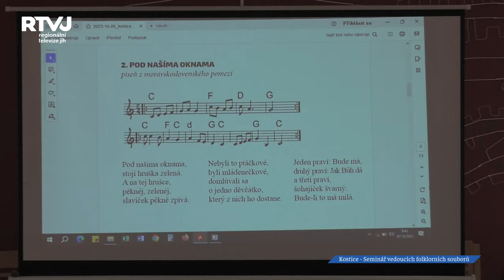1. ročník semináře Regionu Podluží pro vedoucí folklorních souborů je na světě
To, že rodiče mají zájem, aby jejich děti navštěvovaly folklorní soubory, je jisté. Koho je však nedostatek, tak to těch, kteří soubory vedou, a mají zájem se dětem věnovat. A jiní třeba zájem mají, ale neví, jak na to. Pro všechny tyto folklorní nadšence byl určen 1.ročník semináře pro vedoucí folklorních souborů. Prvotní myšlenka vzešla od starosty Prušánek pana Zbyňka Němečka. Region Podluží si se myšlenky ujal a uspořádal v sále bytového domu pro seniory v Kosticích velmi zajímavý seminář.